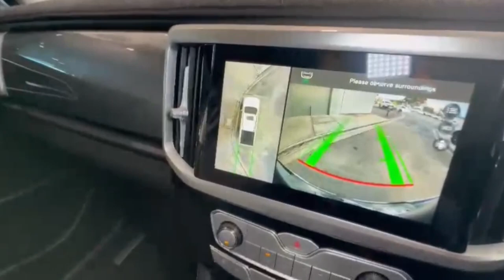2022 GWM Ute NPW 4X4 VIC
Pre-Owned 2022 GWM Ute NPW 4X4 available at Valley Motor Group located in Corner Princes Hwy and Coonoc Road, Traralgon, VIC, 3844.